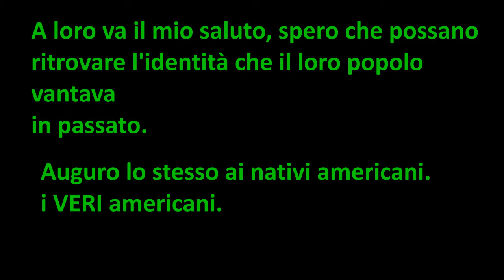Zoosparkle - Zoologia Nerd #1 - La biologia dei Namecciani (Dragon Ball)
Come funzionano i namecciani di Dragon Ball? Che cosa mangiano? Come si riproducono? Perchè hanno una biologia così bizzarra? Proviamo a vedere se ne veniamo a capo, dai.

E' un piccolo omaggio ad uno dei miti della nostra infanzia, rivisitato in chiave (pseudo)scientifica. spero che vi piaccia!